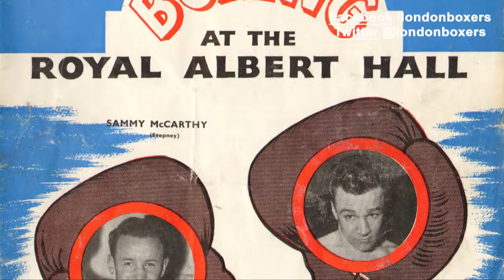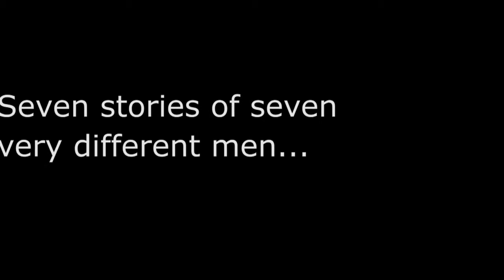Sammy McCarthy talks about his fight with Dave Charnley, the Dartford Destroyer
Sammy McCarthy talks about his fight with fellow British boxing star Dave Charnley. They fought 59 years ago on 3 April 1956. Find out more about the Fighting Men of London book